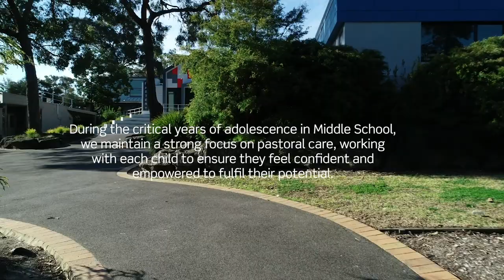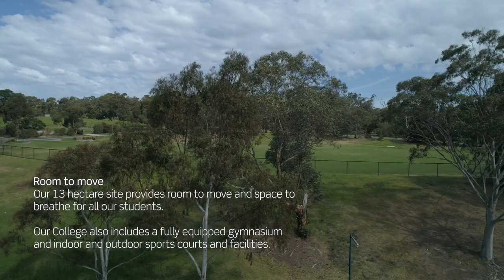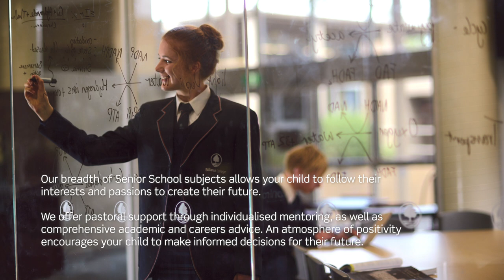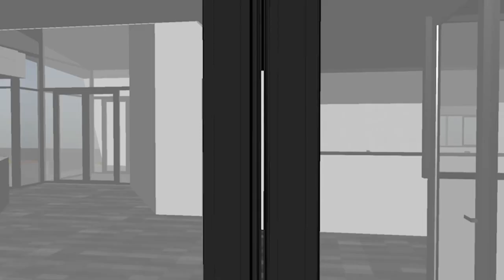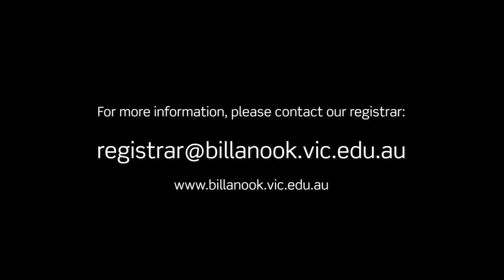Billanook College Virtual Tour Secondary School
Experience the nature of Billanook College. Our popular group tours are currently on hold. Please tour our facilities online and learn more about our College.